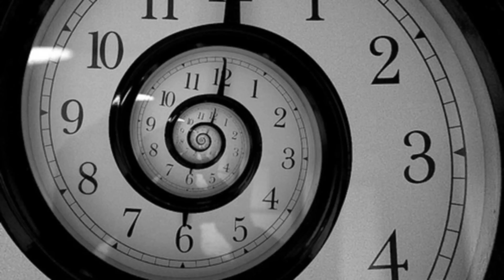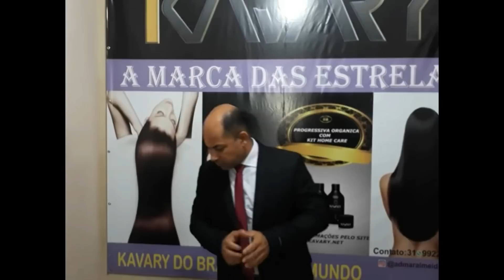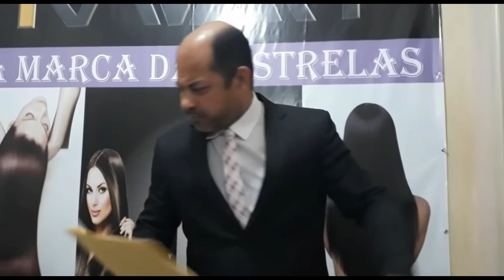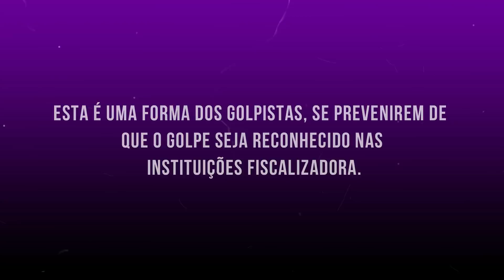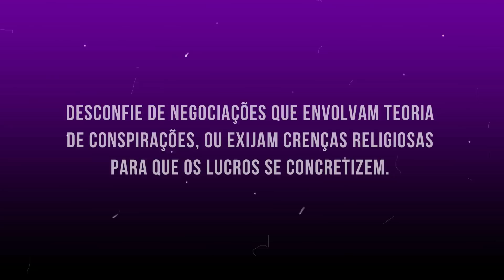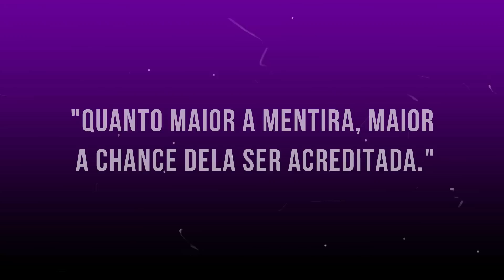Admar de Almeida e os pagamentos do Pastor Osório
Admar de Almeida é um estelionatário e comparsa do Pastor Osório.
Admar de Almeida é vendedor de aportes financeiros e sócio do seu irmão Valter de Almeida no "Banco" Kavary Bank.